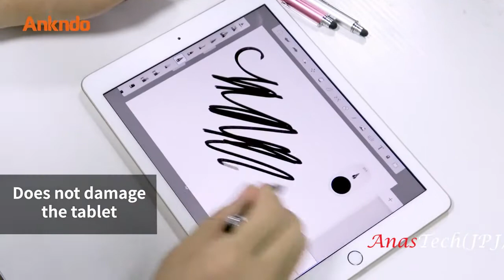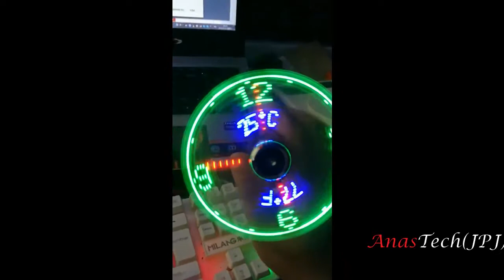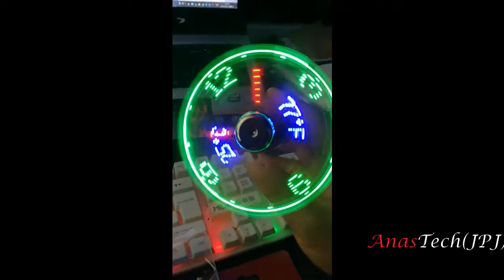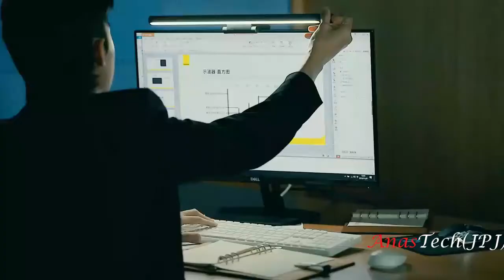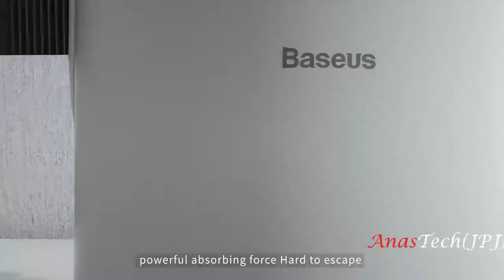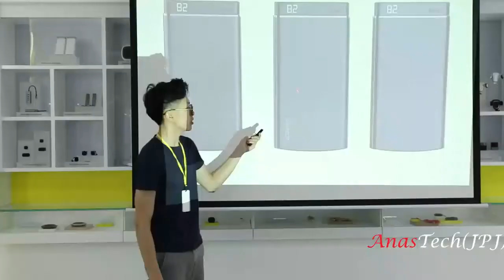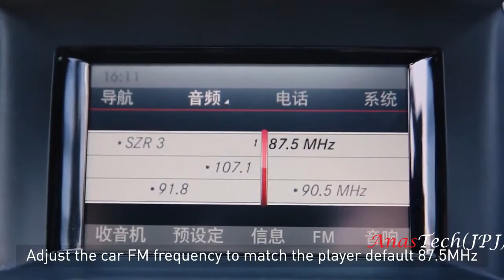Tech gadgets_ short collection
links of original pages are given below also:
1)

7)

8)

9)

10)